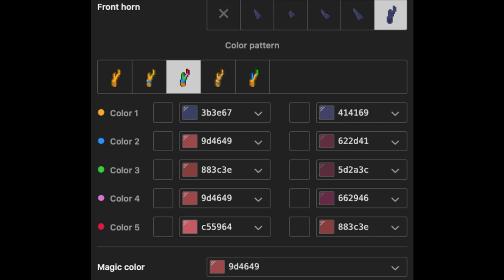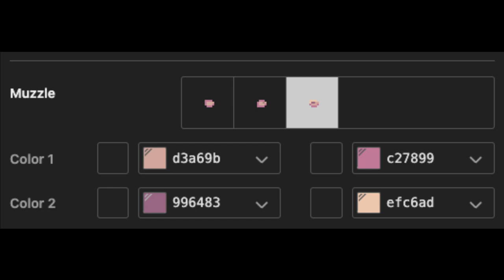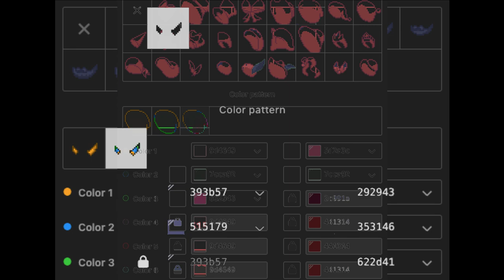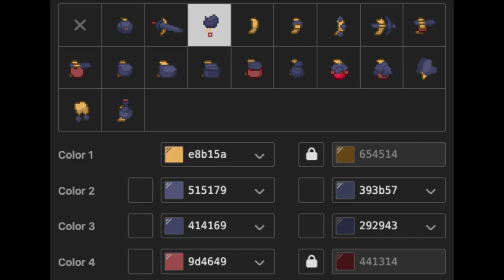🗿) Shadow The Hedgehog : [ pony town skin ]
⠀⠀⠀ ⠀. 𖧧 ָ࣪

⠀⠀⠀⠀⠀⠀⠀⠀     𖥻 🎼 Xiao Yun . ࣪

✦  🎮 On My Way by Chiro
[  Info  ]
Artist : Chiro
Genre : Drama, Minimalism
Mood : Lively & Hopeful